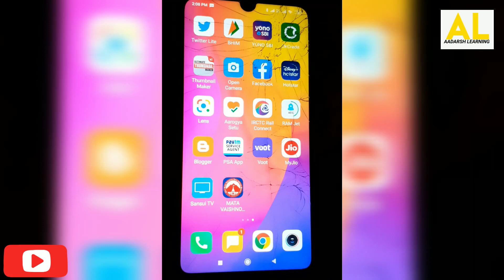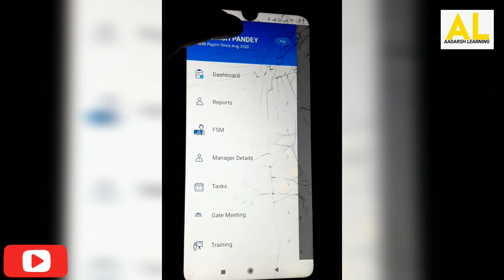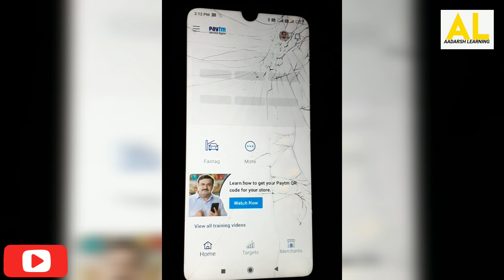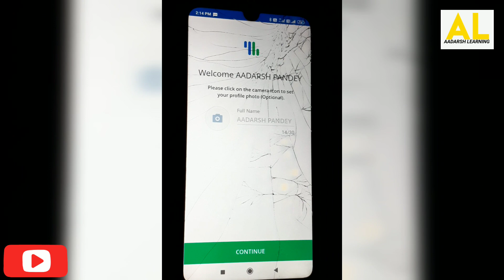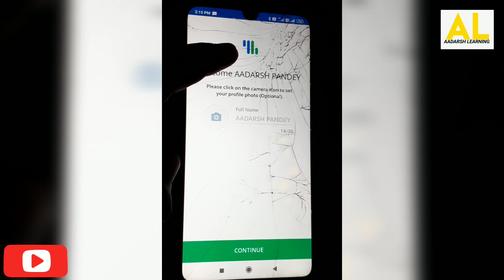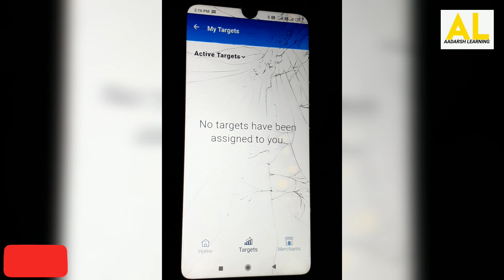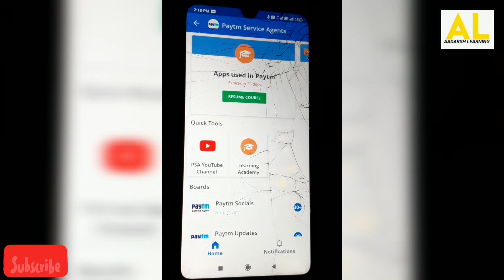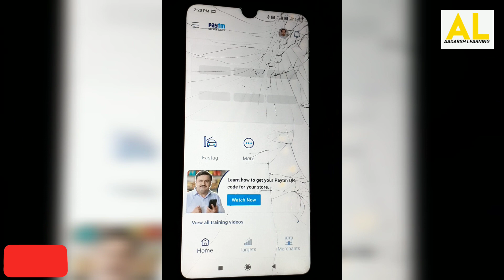How To Use Paytm Service Agent App | Step By Step | PSA App Kaise Use Kare?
how to use Paytm service agent app
Paytm service agent app kaise use karte hai
Paytm service agent app uses
paytm service agent app kaise chalate hai
how to use Paytm service agent app in hindi
paytm service agent app use 2020
paytm service agent app
paytm service agent
PSA app kaise use karte hai
how to use PSA app

Its a Accounts, Finance, GST Knowledge, GST Returns, ITR Returns, Business Development, Online Business, Legal Knowledge, GK, YouTube Updates, Job Options, Government Jobs Updates Based Channel.

Thankyou